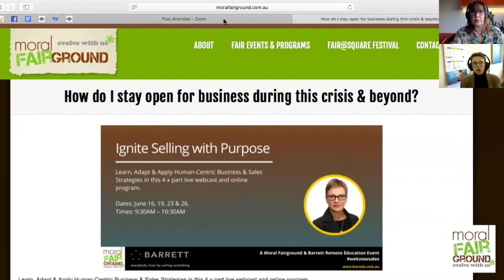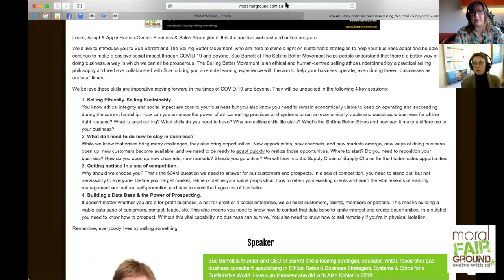Ignite Selling With Purpose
In this video, Susanna Bevilacqua, founder and director of Moral Fairground and Sue Barrett, founder and CEO of Barrett Consulting, shares with us her ethos of selling better and of selling and buying being a fair exchange of value and mutual prosperity between people.

We introduce our collaborative 'Ignite Selling With Purpose' remote learning blended online program and dive into some of the aspects that you will learn if you choose to join us in this program.